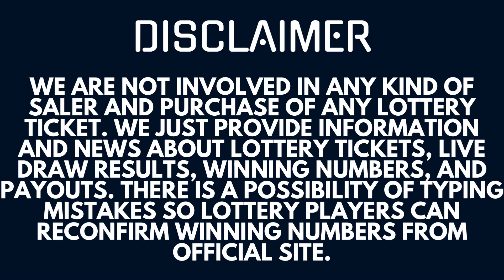Powerball Lottery Results & Winning Numbers - Today Live Drawings March 20, 2023 - Jackpot Odds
Today Mar 20, 2023, I am uploading Powerball Lottery Results, Top payouts, and winning numbers for today and past 30 days in this video.

The Multi State Lottery Association (MUSL) releases Powerball March 20, 2023, results for today Monday. The Multi-State Lottery always conducts Power-ball live drawings Monday, Wednesday, & Saturday at 10:59 p.m., ET.

1. Indiana Hoosier Powerball Winning Numbers
2. Idaho Powerball Winning Numbers
3. Colorado Powerball Winning Numbers
4. Arkansas Powerball Winning numbers
5. Arizona Powerball Winning Numbers
6. Louisiana Powerball Winning Numbers
7. Missouri Powerball Winning Numbers
8. Michigan Powerball Winning Numbers
9. New Mexico Powerball Winning Numbers
10. Maryland Powerball Winning Numbers
11. Delaware Powerball Winning Numbers
12. Connecticut Powerball Winning Numbers
13. Illinois Powerball Winning Numbers
14. California Powerball Winning Numbers
15. Pennsylvania Powerball Winning Numbers
16. Ohio Powerball Winning Numbers
17. Washington Powerball Winning Numbers
18. DC Powerball Winning Numbers
19. Florida Powerball Winning Numbers
20. New Jersey Powerball Winning Numbers
21. Georgia Powerball Winning Numbers
22. New York Powerball Winning Numbers
23. Texas Powerball Winning Numbers
24. Virginia Powerball Winning Numbers
25. Mississippi Powerball Winning Numbers
26. Iowa Powerball Winning Numbers
27. Kansas Powerball Winning Numbers
28. Kentucky Powerball Winning Numbers
29. Maine Powerball Winning Numbers
30. Massachusetts Powerball Winning Numbers
31. Minnesota Powerball Winning Numbers
32. Montana Powerball Winning Numbers
33. Nebraska Powerball Winning Numbers
34. New Hampshire Powerball Winning Numbers
35. North Carolina Powerball Winning Numbers

Viewers can find 31 Oct, 2022 live draw results, winning numbers, payouts, 30 days previous results history list, updated news and announcements in above provided links.

Important Note: For getting Quick and fast Powerball lottery live draw results, winning numbers, payouts, and news.